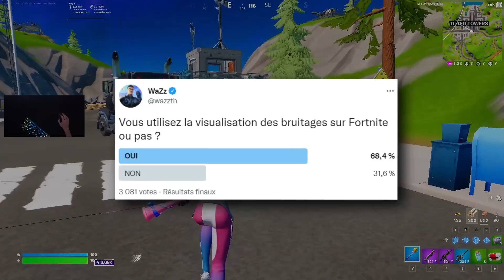Cette FONCTIONNALITÉ est vraiment ABUSÉE ! (dépêchez-vous de l’activer)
Dans cette vidéo, j'ai testé l'une des fonctionnalités les plus cheatées du jeu ! Honnêtement, elle est vraiment trop abusée... activez-la vite 😰
👥 Rejoins mon serveur Discord (pour participer aux vidéos, trouver des mates, ...)